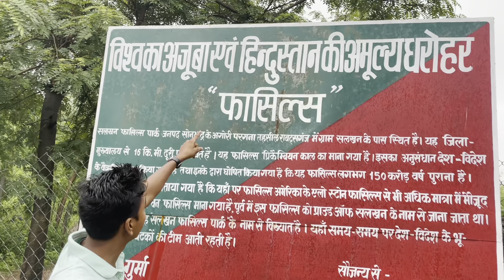डायनासोर्स का जीवाश्म 1.5 करोड़ वर्ष पुराना Salkhan fossils park 1.5 caron year old at Sonbhadra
Salkhan Fossils Park, officially known as Sonbhadra Fossils Park, is a fossil park in Uttar Pradesh, India. It is located 12 km from Robertsganj, near Salkhan village on state highway SH5A in Sonbhadra district. The fossils in the park are estimated to be nearly 1400 million years old. The fossils appear as rings on the boulders and are scattered in Fossil rings on boulders in the park which is spread over an area of about 25 hectares in the Kaimoor Wildlife range.